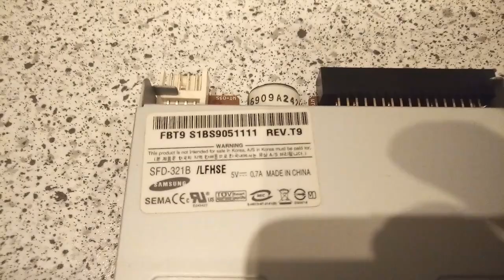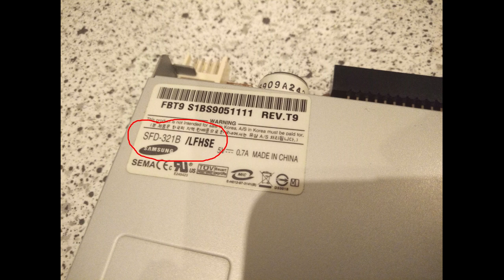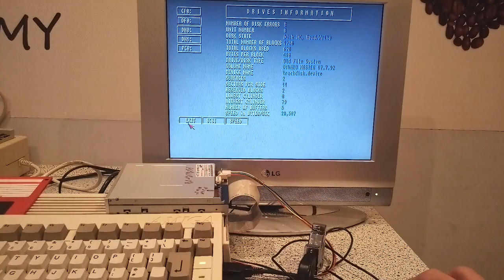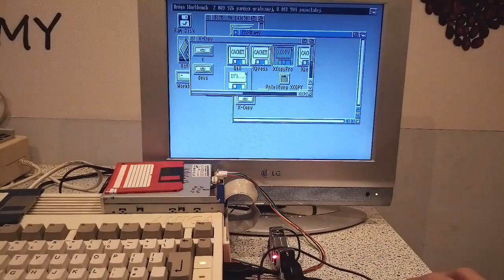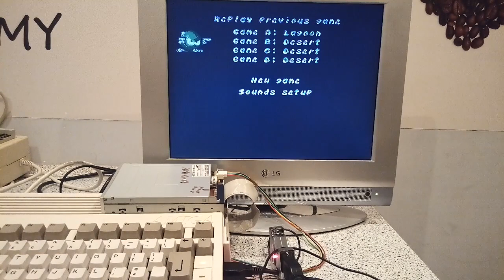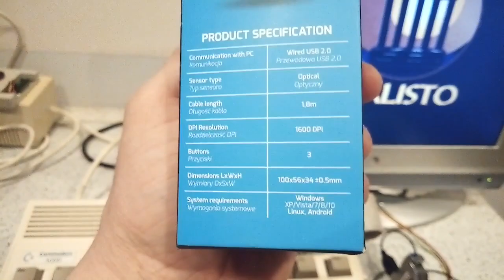Amiga 600 Stacja dyskietek PC - Amiga MOD Samsung SFD-321B / LFHSE - moje boje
Modyfikacja / przeróbka stacji dyskietek Smasung SFD-321B / LFHSE do mojej Amigi 600 - czy przeszła pozytywnie test - zapraszam na film.